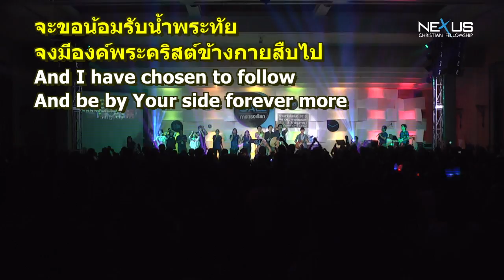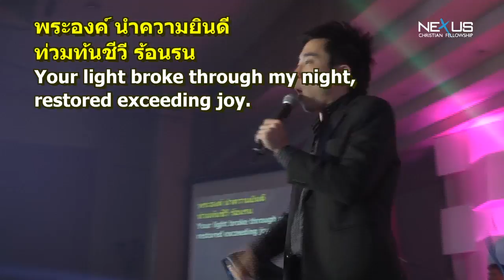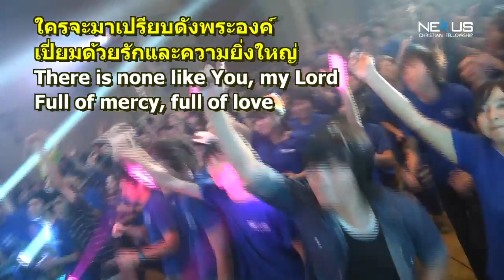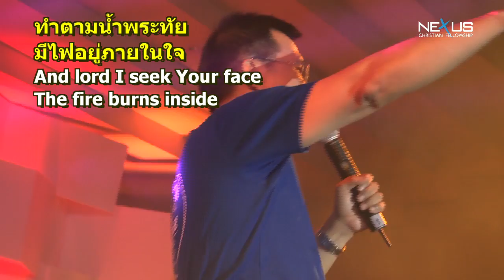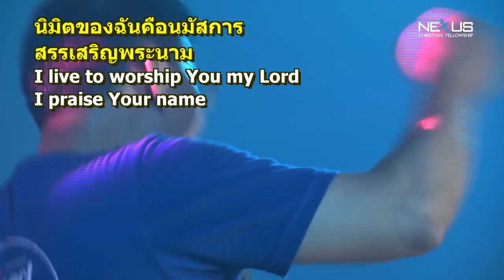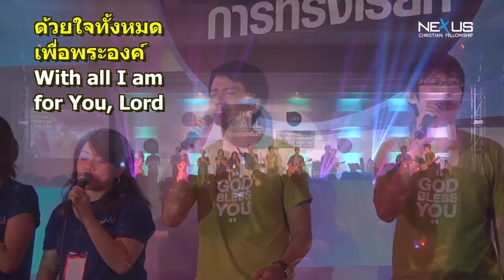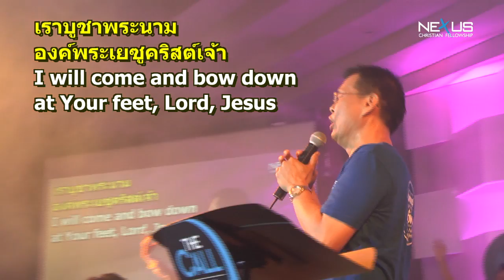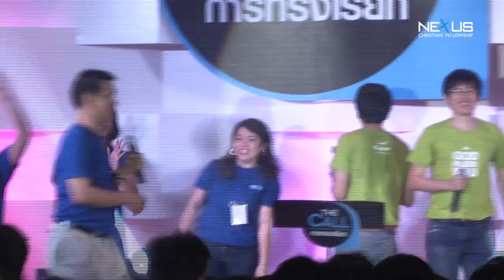บรรยากาศการนมัสการ ค่ายการทรงเรียก 2013 (7)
บรรยากาศการนมัสการ : เย็นวันอาทิตย์ที่ 5 พ.ค. 2013
ค่ายการทรงเรียก 2013, คณะคริสเตียนสานสัมพันธ์
ผู้นำนมัสการ : อ.ประยุทธ สาริมาน
1 เพลง มีพระคริสต์ข้างกาย(องค์ราชา) - By Your Side
2 เพลง องค์ผู้ทรงพระชนม์(สรรเสริญพระนามพระเจ้ายิ่งใหญ่) - Thai Worship Song
3 เพลง เราจึงมีชัยในพระองค์ - This Is How We Overcome
4 เพลง สรรเสริญด้วยใจชื่นบาน(จิตใจฉันชื่นบาน) - Thai Worship Song
5 เพลง ฉันอยู่เพื่อนมัสการ - I Live To Worship
6 เพลง พระสหายพระเจ้าของฉัน(ฉันรู้ทรงมีฉันในพระทัย) - Redeemer, Savior, Friend
7 เพลง ด้วยใจทั้งหมด(เมื่อข้าเข้ามา) - With All I am
8 เพลง เราบูชาพระนาม - I Will Come And Bow Down
9 เพลง ชาโลม - Thai Worship Song